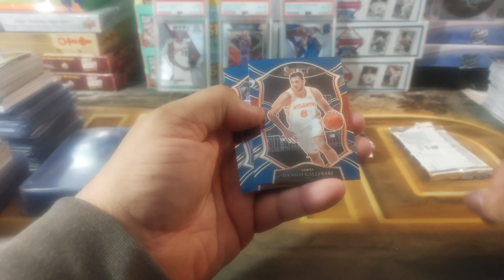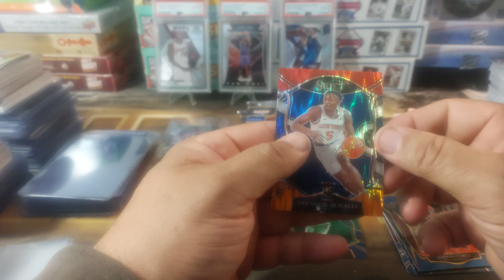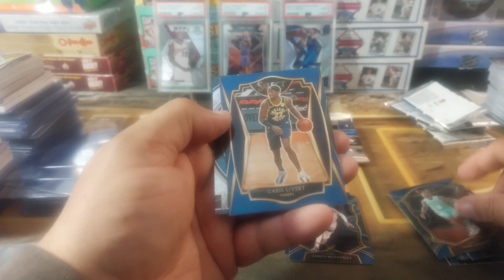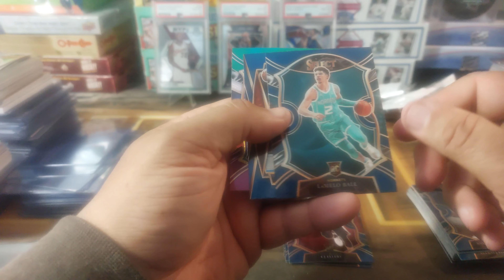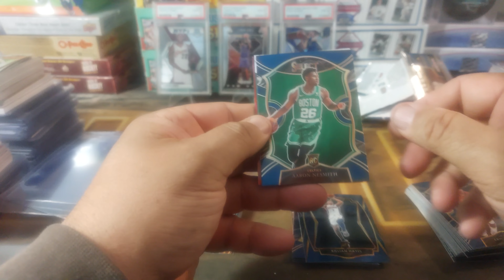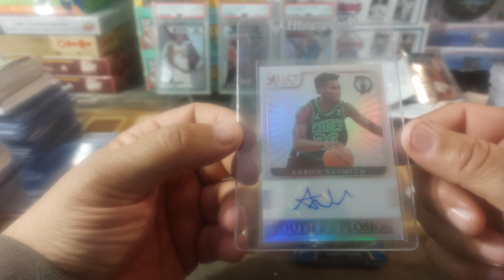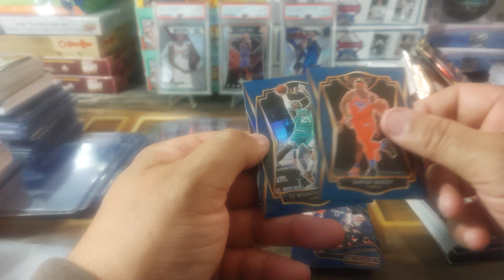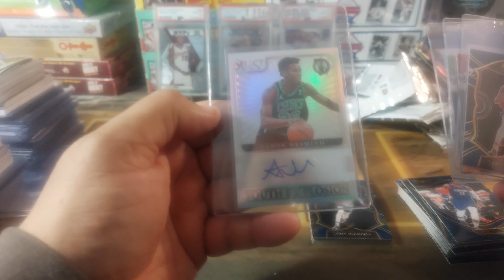Huge Auto! 20-21 Select Basketball Anthony Edwards Chase